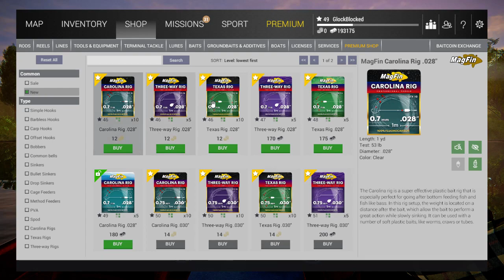Fishing Planet | New Lures,Baits and Location Quick Showcase (F2P)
This video just briefly goes over the new items that are available in the store. Including new baits, lures, fish and a new location.